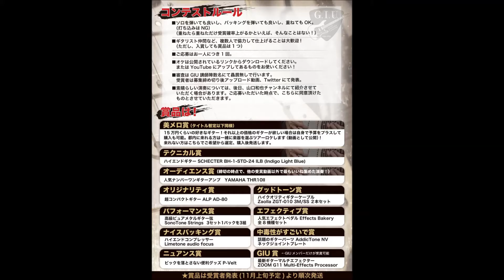GIU GUITAR CONTEST 2020 Twitter Entry Movie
2020年10月3日～2020年10月31日

の期間開催されてる｢GIU GIUTAR CONTEST(GIUギターコンテスト)｣にTwitterにて参加した動画になります。

エントリーはTwitterのみだけど、せっかく動画を撮ったのでYouTubeにもアップ。